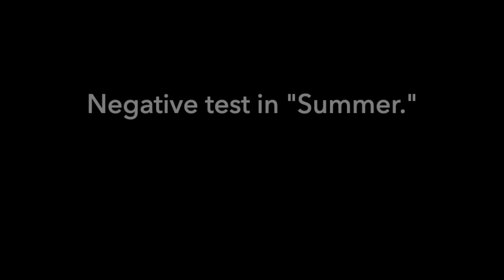Ob/Gyn Reacts: Negative Pregnancy Test?! | Didn't Know I Was Pregnant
Ob/Gyn physician Mama Doctor Jones reviews an episode of TLC's "I Didn't Know I Was Pregnant" while teaching and commenting on the show.

MAIL TIME

PMB 2308
6001 W Parmer Ln Ste 370